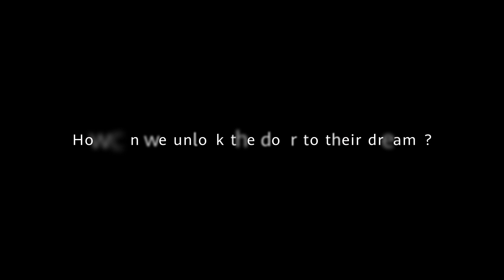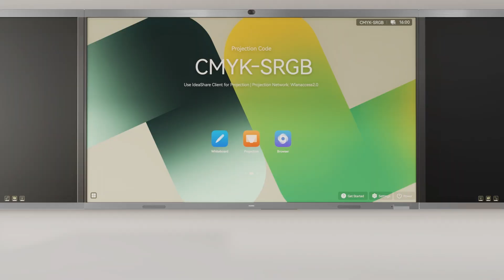HUAWEI IdeaHub K3 Product Video EN